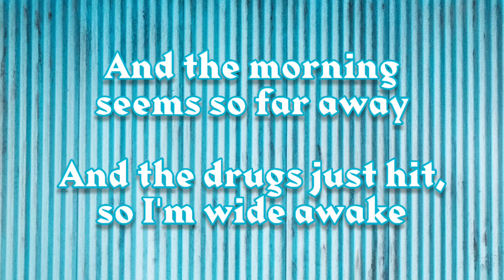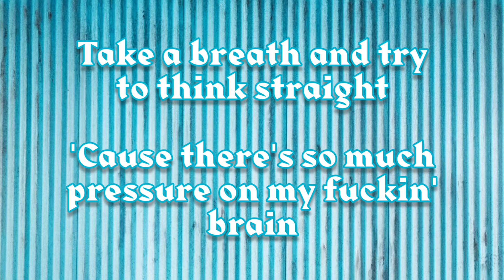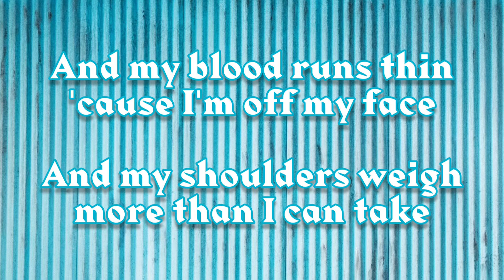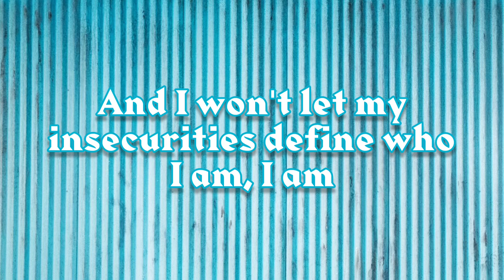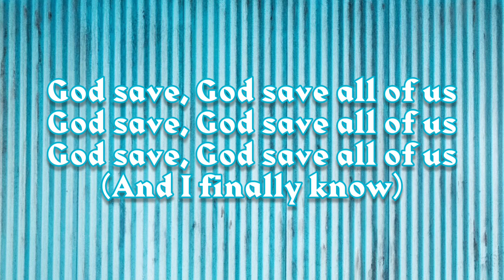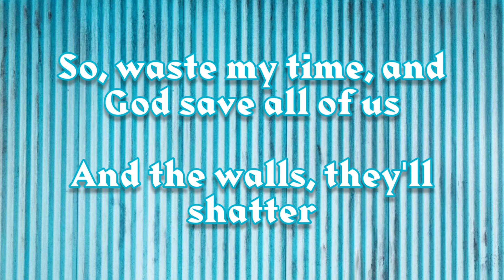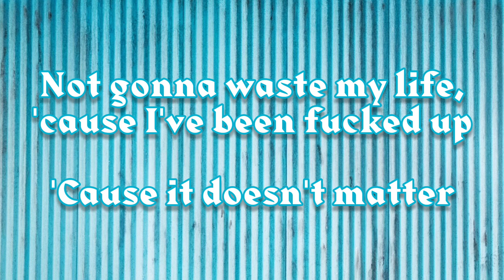god save me, but don't drown me out - YUNGBLUD (lyrics)